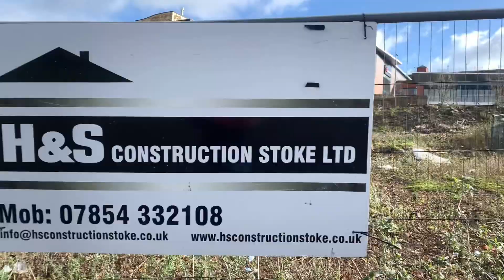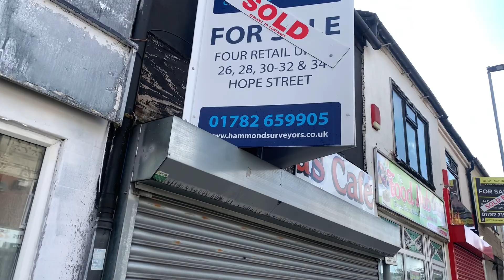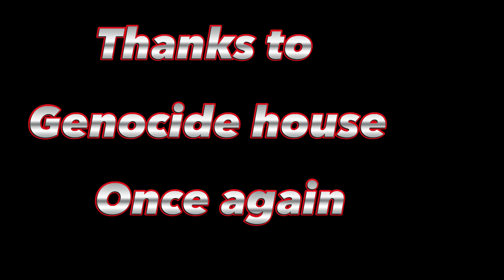Hope street, Hanley or what’s left of it.